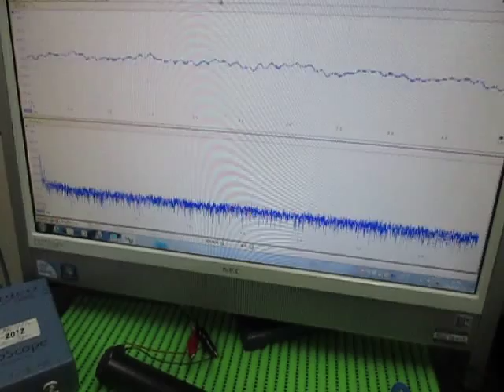音と超音波の組み合わせによる、超音波システム Ultrasonic Tester